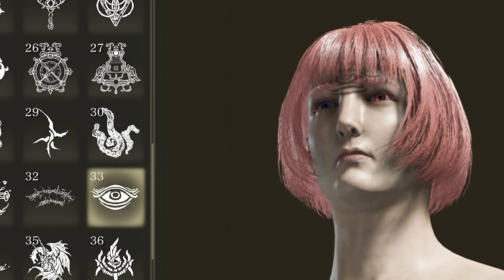【2人実況】クソザコ2人で全クリ出来るのか【ELDEN RING】#1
DLCをが待ち遠しい今日このごろ
エルデンリングを復習もかねて再編集しました
全クリまでアップしていきますのでよかったら見てください！

ありんこ&とんこつの少し笑えるゲーム実況解説チャンネル！
PS、steamのゲーム実況解説をメインに
2人が楽しめて少し笑える動画を作っていきたいと思っています！
リクエストやオススメゲームなどあれば
何でもコメント下さい！

コツコツ動画を増やしていくので、